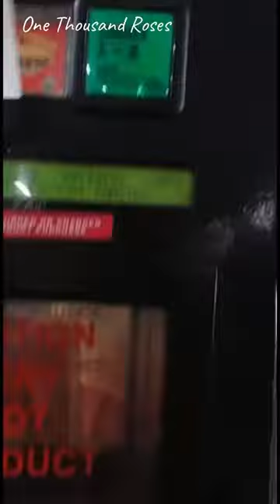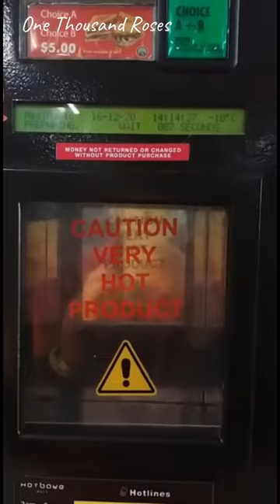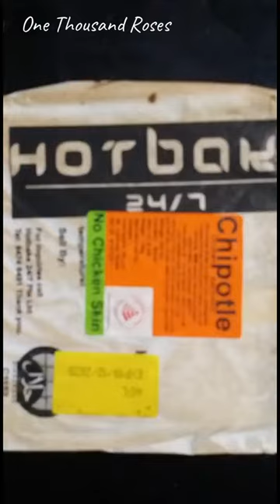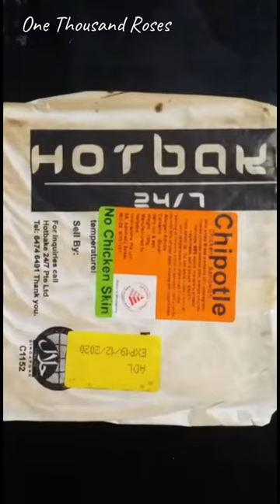Sandwich Machine Automatic - My Offday in Singapore